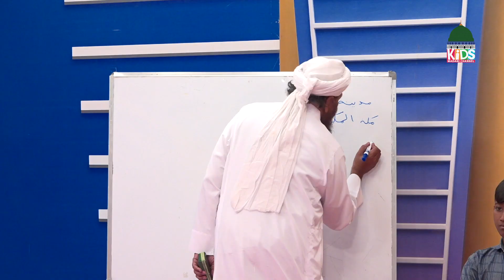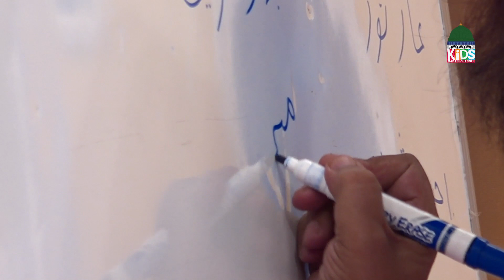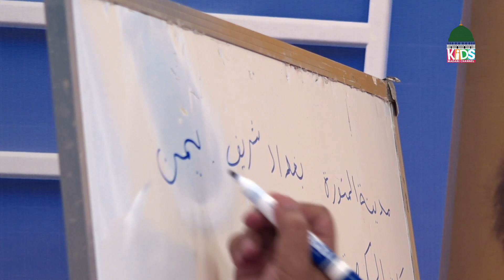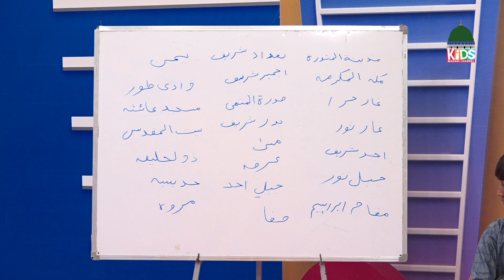Bachay Aur Baray Episode 23 | Kids Madani Channel